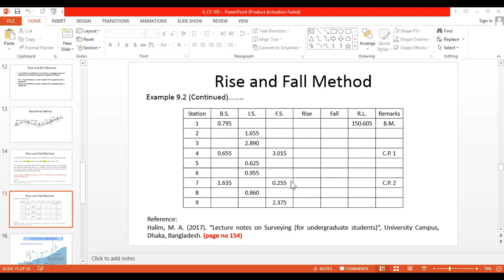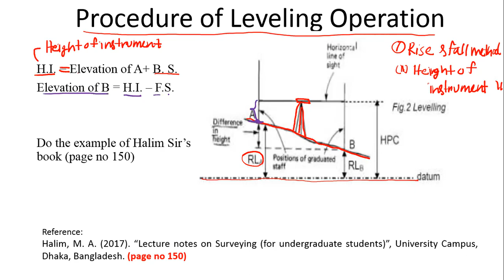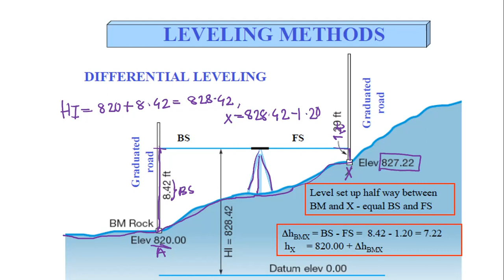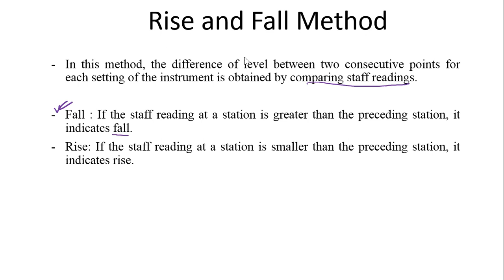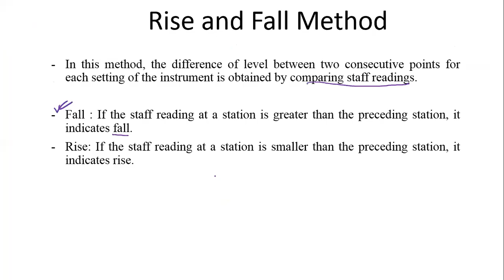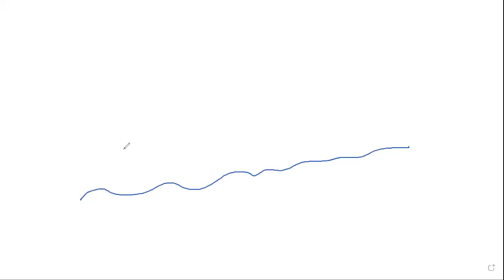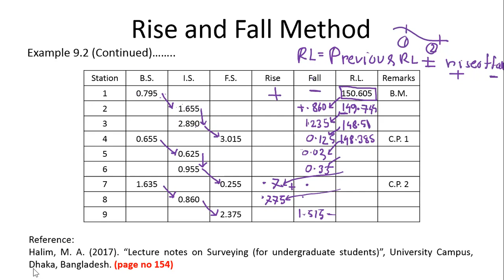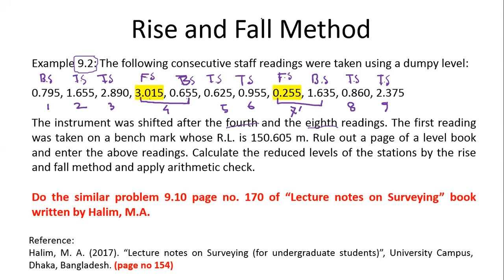CE 103 RISE AND FALL